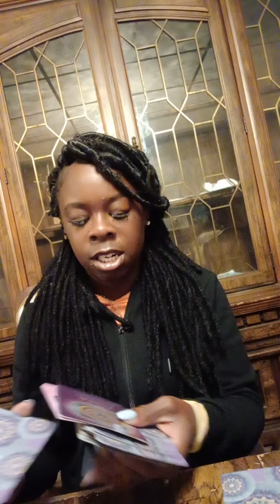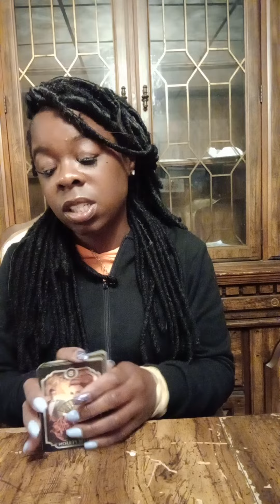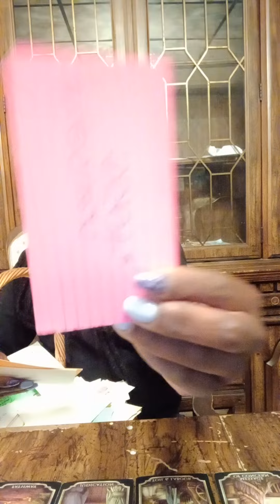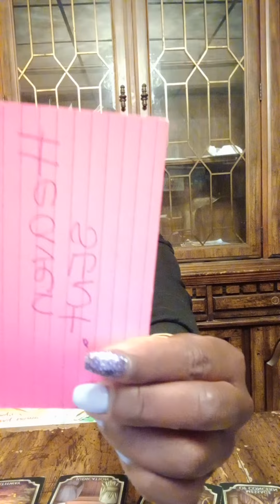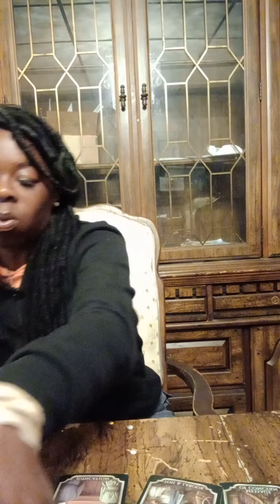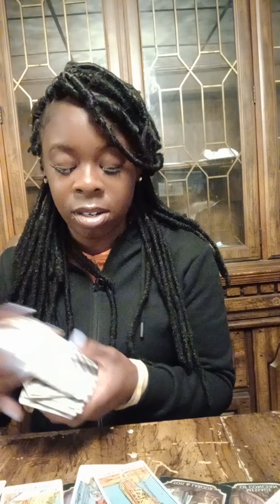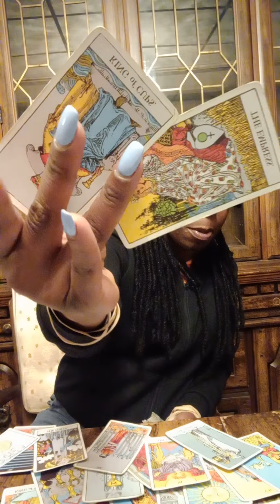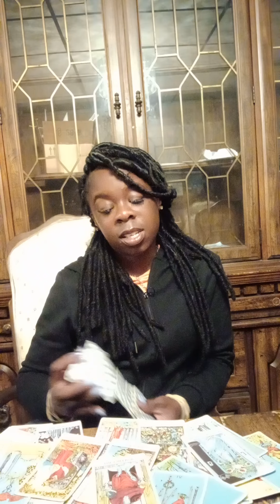Pisces ♓ whoever this false person is will be losing a marriage money and whatever else they have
there is someone who went towards someone lover went to the court house with false news falsified documents /illegal dealings and wished alot on your life could be a co worker they are found out going to jail and will be living in he'll